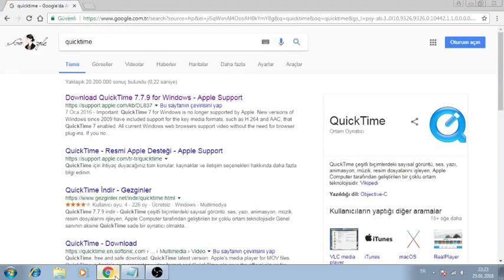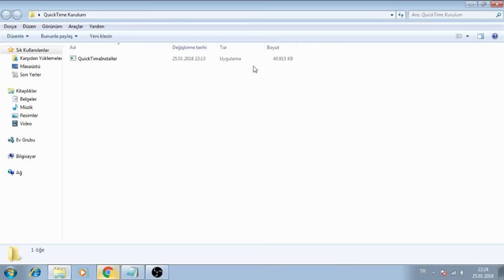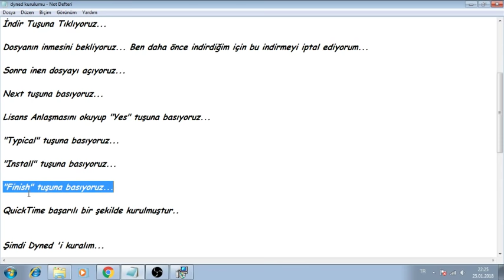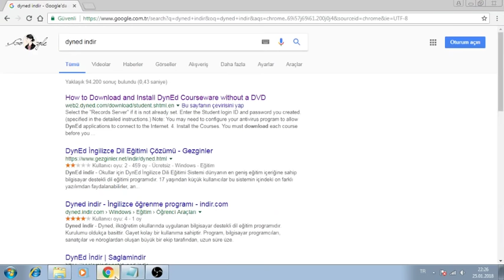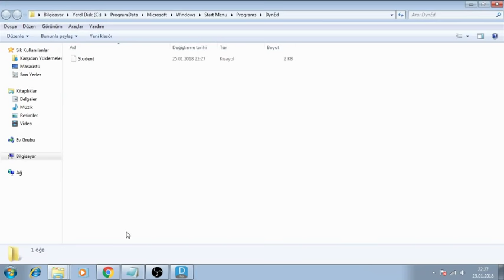Dyned Ve QuickTime Nasıl İndirilir, Kurulur?(2022 GÜNCEL)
Dyned Ve QuickTime Nasıl İndirilir, Kurulur?